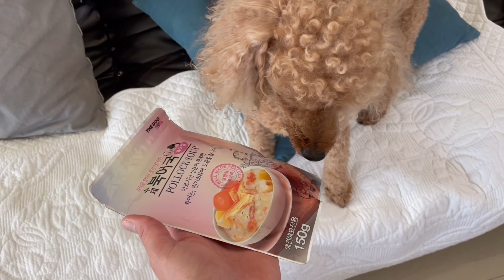북엇국을 주었습니다